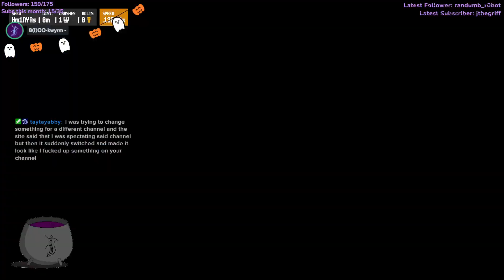221007 Unrailed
With @eletedleopard8643 And Brahmmm

For links to the music itself, check the music section
A big thank you to all artists to make their music available for streams